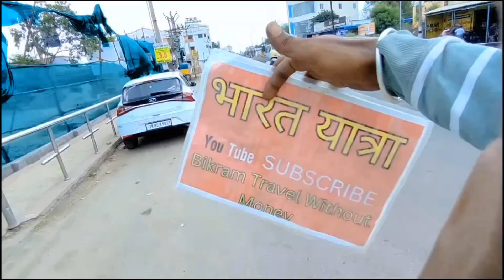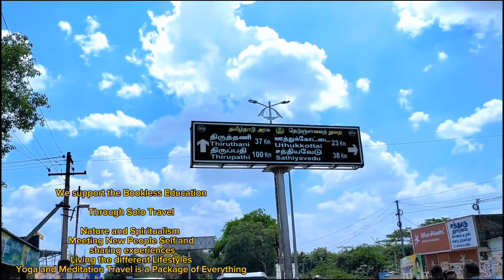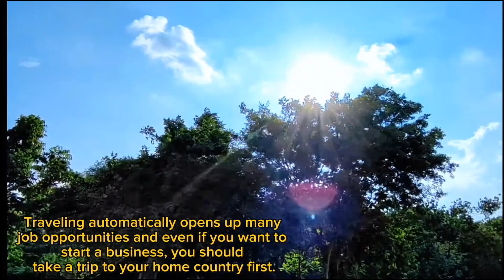All India Travel For Free | Odisha Tour | Chilika Lake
how to travel for free